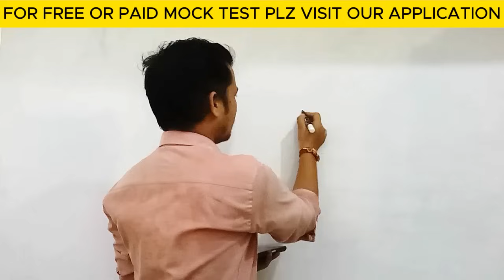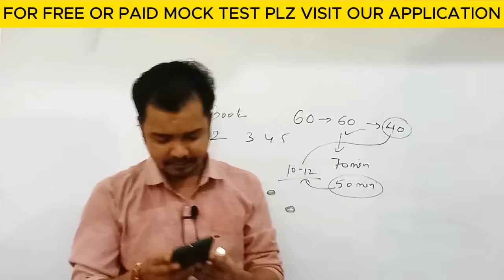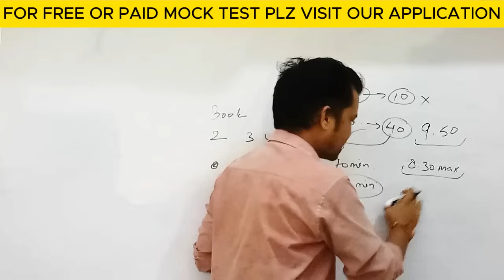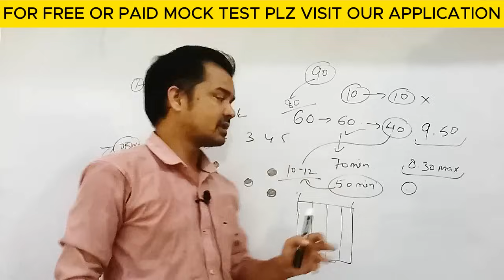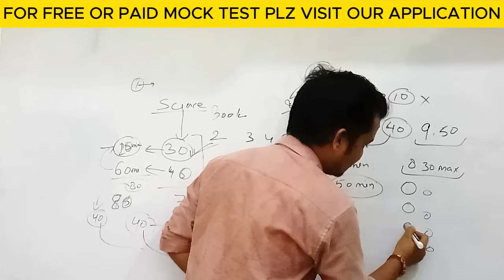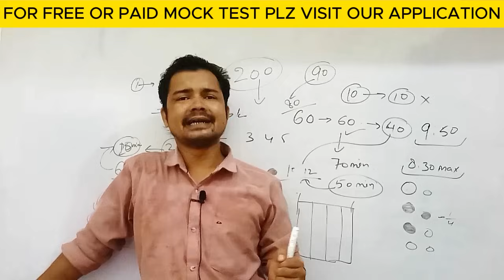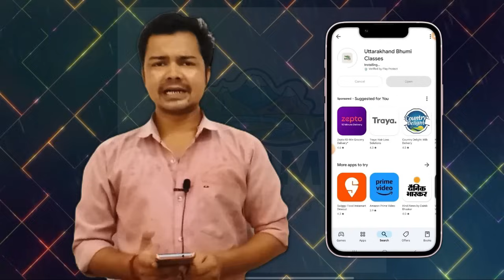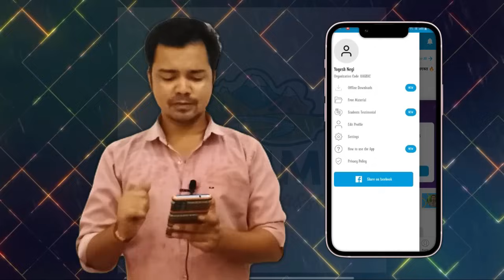🔥 UKSSSC स्केलर महत्वपूर्ण सूचना 🔥 | एग्जाम देने का सही तरीका | UKSSSC SCALER EXAM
UKSSSC एक बड़ी अपडेट | UKSSSC SCALER ADMIT CARD CHANGE | UKSSSC_SCALER_EXAM uksssc स्केलर ADMIT CARD जारी 🔥 | UKSSSC SCALER ADMIT CARD | 🔥| UKSSSC SCALER MOCK TEST | UKSSSC SCALER EXAM 2024
UKSSSC SCALER MOCK TEST | UKSSSC SCALER EXAM DATE 2024

UKSSSC SEALER रिजल्ट 2 | MOCK TEST 2 RESULT | पर्यावरण PART 2

uksssc scaler previous year paper | uksssc scaler previous year cut off | uksssc scaler vacancy 2024 | best books for scaler exam | uttarakhand scaler vacancy 2024 | uksssc new vacancy
uksssc scaler syllabus
Ukpsc lab assistant exam 2024
UKSSSC SEALER EVS पर्यावरण PART 1 | स्केलर एग्जाम टेस्ट सिरीज

UKSSSC स्केलर मैथ्स MCQ | UKSSSC SCALER
 UKSSSC SCALER NEW VACANCY 2024 |
uksssc new vacancy
uksssc scaler vacancy 2024

uksssc
uksssc scaler classes
uksssc scaler 2024
maths for uksssc scaler
science for uksssc scaler
uksssc scaler
uksssc scaler sullabus
best books for uksssc scaler exam
uksssc
uttarakhand scaler
scaler
uksssc स्केलर भर्ती
uksssc scaler form
uksssc new vacancy
uksssc result
uksssc scalar vacancy 2024
uksssc scaler science
uksssc scaler physics
uksssc scaler vacancy
scaler syllabus
uksssc latest notification
ukpsc
uksssc scaler classes
uksssc
uksssc scaler 2024
uksssc scaler sullabus
uksssc scaler
kc classes
uksssc scaler science
uksssc scaler physics
uttarakhand scaler
,uksssc latest notification
uksssc result
uksssc latest update today
UKPSC NEW VACANCY | UKPSC आगामी सभी भर्ती अपडेट
Uksssc new vacancy
uksssc lt vacancy notification
uksssc wahan chalak vacancy 2024